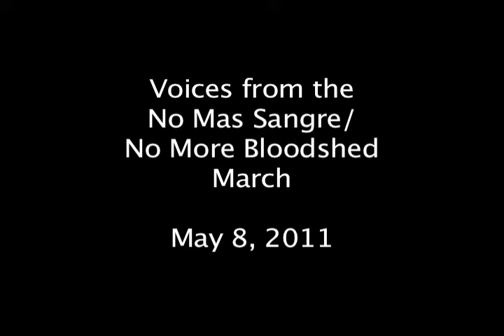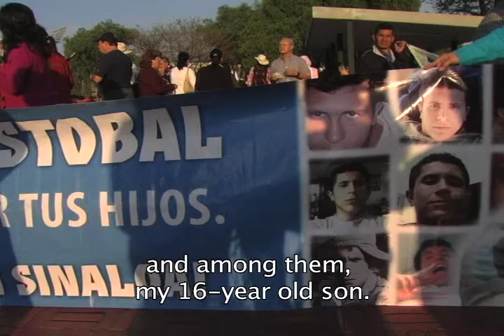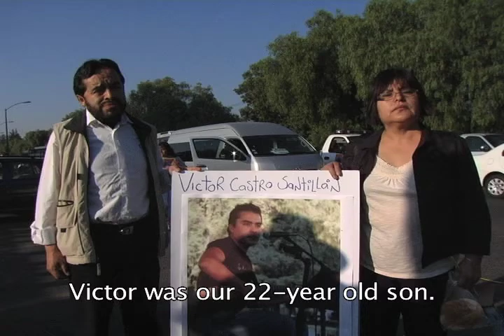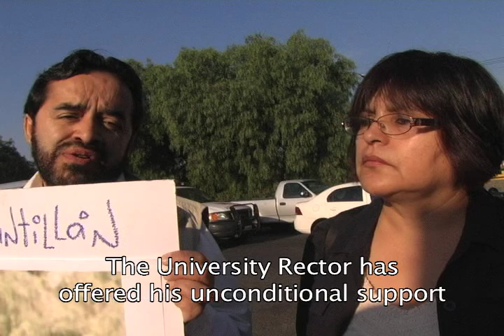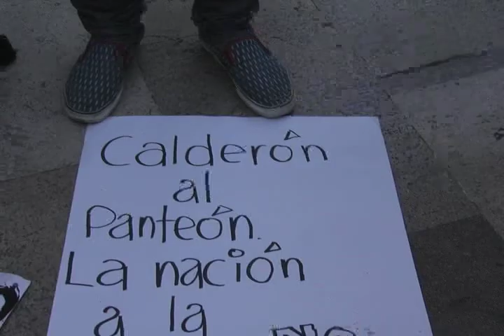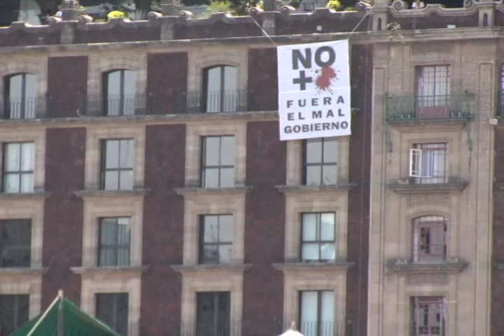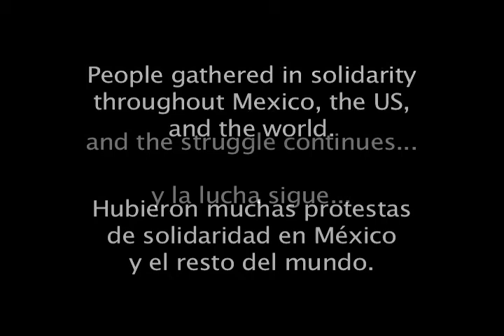Marcha no más sangre (8 Mayo) -- Javier Sicilia